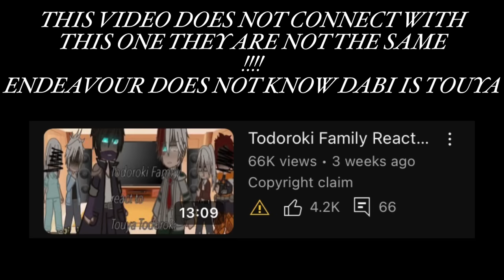pro heroes + LOV react to Dabi • MHA • GACHA • GACHA X MHA • XXNIAH_YEETXX